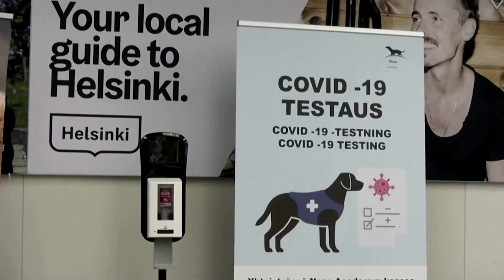Plan piloto de PERROS que DETECTAN CORONAVIRUS lleva a buenos resultados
Distintos países en el mundo han estado trabajando con perros para la detección del Coronavirus y uno de ellos es el que realiza Finlandia en el aeropuerto de Helsinki con resultados que bordean el 100% de efectividad.